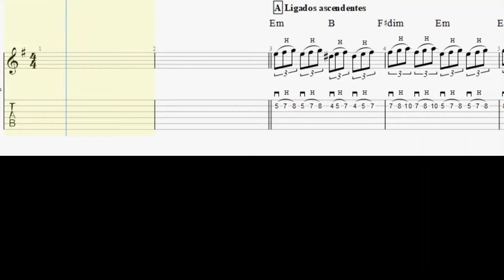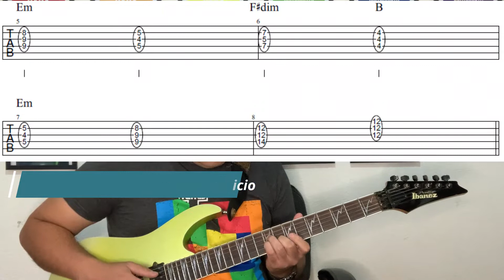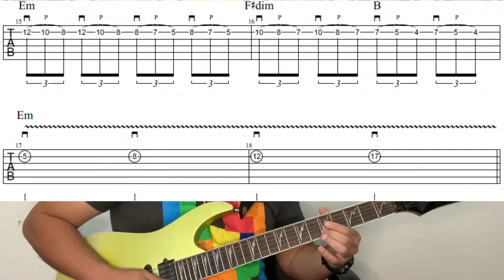Cómo hacer Legato en Metal Neoclásico en 2024 (ACTUALIZADO)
En este video vamos a ver cómo hacer legato en Metal Neoclásico.
Te traigo un ejercicio dividido en dos secciones, en la primera entrenas tu técnica de ligado ascendente o "hammer on y en la segunda de ligado descendente o "pull off".
Estos ejercicios te ayudarán a mejorar tu precisión rítmica y legatos lineales, es decir a lo largo de una cuerda, todo en un contexto de Metal Neoclásico.
Te recomiendo aprender lentamente cada mecanismo de púa y ligados lentamente con tu metrónomo (60bpm) para comenzar a hacer legato.
Siempre procura la buena calidad de las notas, métrica correcta y limpieza de cada uno, debes lograr que suenen con buen sonido cada pasaje.

00:00 Ejercicio
00:23 Introducción
00:45 Explicación